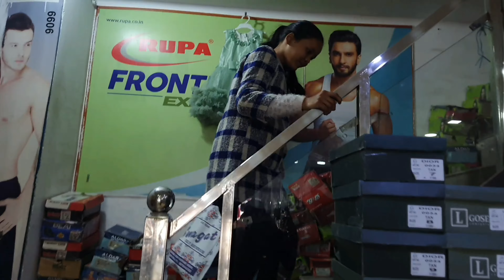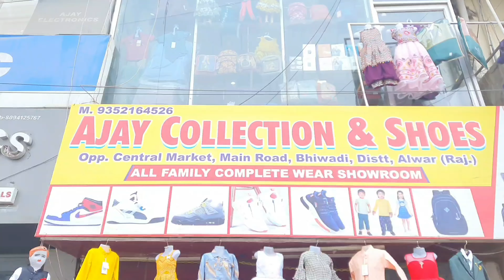Ghar Par Banaya Special Breakfast😋And Gaye Shopping Ke Liye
Pihu vashu vlogs
new vlog
daily vlogs